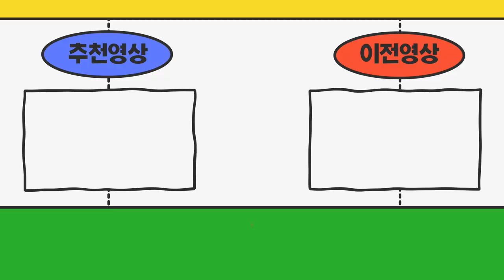인천남동구 1.2톤신차가 오늘나왔어요 제작증발급 내일 영업용넘버계약하러 방문해도 될까요?